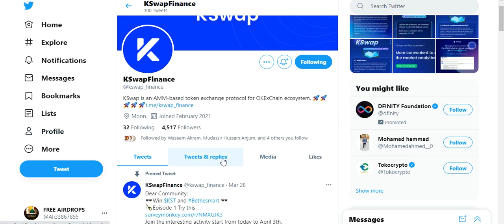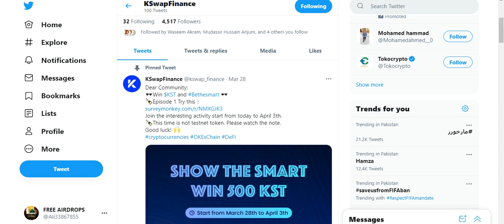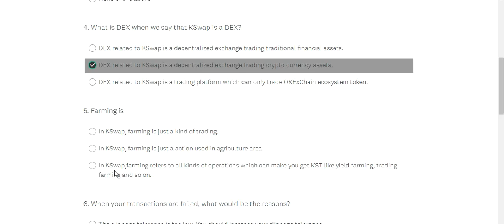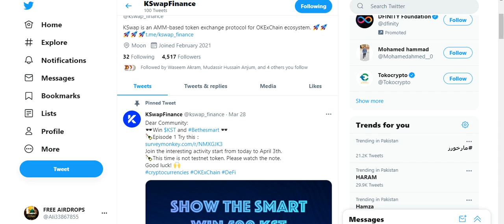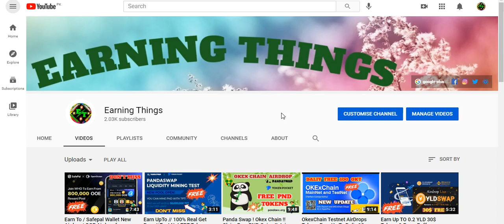Earn Free / KSWAP Airdrop // Get 500 KST Free // Last Date 03/04/021 / Okex Chain Project Airdrop /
Assalamualaikum